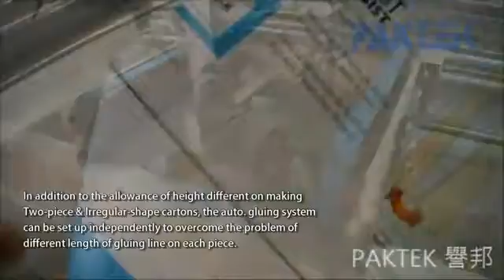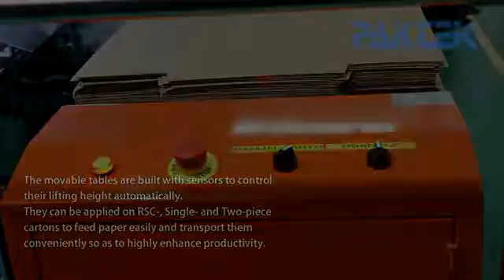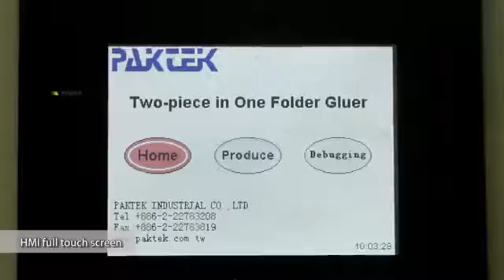Paktek, One Piece and Multiple Piece Folder Gluer, KS 1600M & 2100M